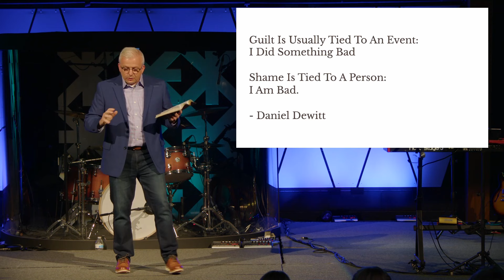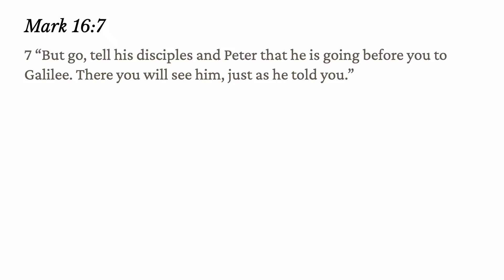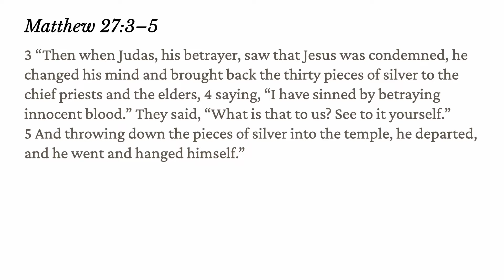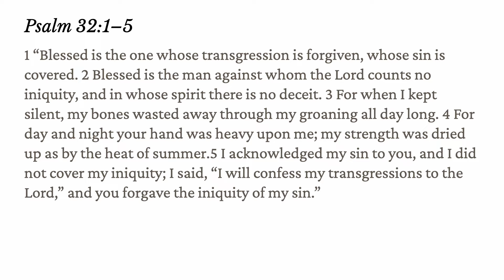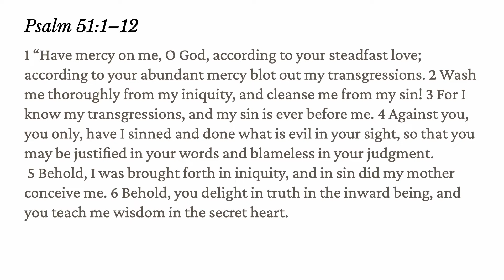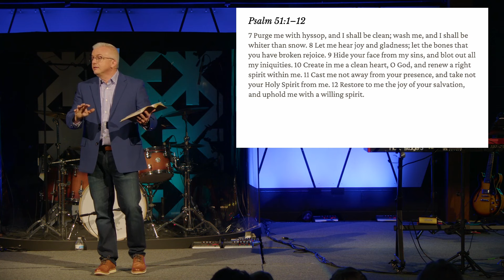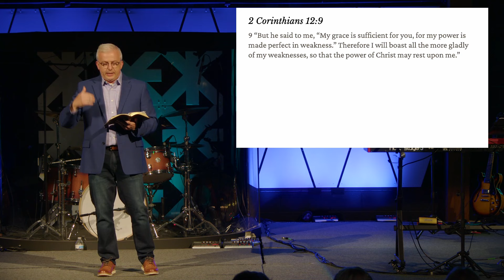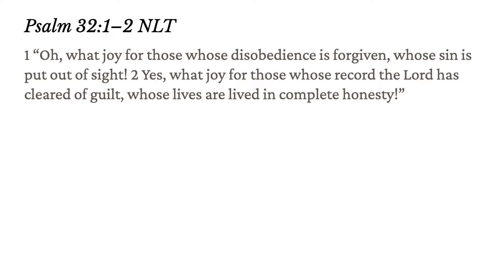David Colp | Nailed It! - Shame & Guilt | April 16, 2023